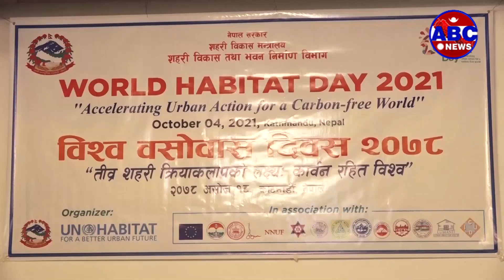Abc report ||सहरी विकास विज्ञ किशोर थापाले कार्बन उत्र्सजनमा नेपालको धेरै भूमिका || Abc television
सहरी विकास विज्ञ किशोर थापाले कार्बन उत्र्सजनमा नेपालको धेरै भूमिका नभए पनि त्यसको नकारात्मक परिणामबाट पीडित भएकाले यसबारे विश्वमञ्चहरुमा आवाज उठाउनुपर्ने बताउनुभएको छ । सोमवार विश्व बसोबास दिवस २०२१ को सन्दर्भमा पूर्व सचिवसमेत रहेका शहरी विकास विज्ञ थापाले संसारका विकसित देशको तुलनामा कम कार्बन उत्र्सजन गरे पनि नेपाल जलवायु परिवर्तनको चपेटामा परेको बताउनुभयो ।